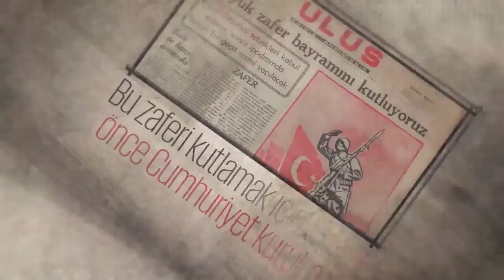30 AĞUSTOS ZAFER BAYRAMI KUTLU OLSUN 2023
30 ağustos,
30 ağustos zafer bayramı,
30 ağustos sözleri,
30 ağustos sağlık ocakları açık mı,
30 ağustos sürat kargo açık mı,
30 ağustos satranç turnuvası,
30 ağustos simge konseri,
30 ağustos sinema filmleri,
30 ağustos serdar ortaç konseri,
30 ağustos sefo konseri,
30 ağustos solotürk,
sefa kındır 30 ağustos,
seksenler 30 ağustos,
show haber 30 ağustos 2022,
sivas 30 ağustos yürüyüşü,
show tv 30 ağustos 2003,
serdar kılıç 30 ağustos,
sadi 30 ağustos,
milli savunma bakanlığı 30 ağustos videosu,
30 ağustos şarkıları,
30 ağustos şiiri,
30 ağustos şok kataloğu 2023,
30 ağustos şok,
30 ağustos şarköy konser,
30 ağustos şarkısı okul öncesi,
30 ağustos şenlikleri,
30 ağustos şiiri nazım hikmet,
30 ağustos şarköy konser 2023,
şanlıurfa 30 ağustos,
30 ağustos zafer bayramı şarkıları,
30 ağustos vb şiiri,
30 ağustos tören geçişi,
30 ağustos tsk,
30 ağustos teke tek,
30 ağustos tören,
30 ağustos tozkoparan iskender,
30 ağustos törenleri,
30 ağustos türk yıldızları,
30 ağustos teknofest,
30 ağustos tasarım,
30 ağustos tadelle,
tsk 30 ağustos klibi,
türk yıldızları 30 ağustos,
teke tek 30 ağustos,
turkcell 30 ağustos,
turkcell 30 ağustos reklamı,
trt avaz 30 ağustos,
tokat 30 ağustos kutlamaları 2022,
thy 30 ağustos,
trt 30 ağustos töreni,
30 ağustos uçak gösterisi,
30 ağustos ulaşım ücretsiz mi,
30 ağustos uçak gösterisi 2023,
30 ağustos uçurtma şenliği,
30 ağustos üniversiteler açık mı,
30 ağustos ücretsiz konserler 2023,
30 ağustos üniversite kayıt açık mı,
30 ağustos üsküdar konser,
30 ağustos vatan caddesi 2022,
30 ağustos vibio,
30 ağustos vals,
30 ağustos valinin elini sıkmayan subaylar,
30 ağustos vatan caddesi programı,
30 ağustos vergi daireleri açık mı,
30 ağustos vizyondaki filmler,
vahap akay 30 ağustos,
vibio 30 ağustos,
vahap akay 30 ağustos konuşması,
elif ve arkadaşları 30 ağustos,
30 ağustos zafer bayramı kısa video,
30 ağustos yürüyüş,
30 ağustos yollar ücretsiz mi 2023,
30 ağustos yenikapı konser,
30 ağustos yurtiçi kargo açık mı,
30 ağustos yüzme yarışı çanakkale,
30 ağustos yoga kampı,
30 ağustos yıldız tilbe konseri,
30 ağustos yüzme yarışı,
yapı kredi 30 ağustos,
müge anlı yeni sezon 30 ağustos,
mansur yavaş 30 ağustos,
30 ağustos zafer bayramı askeri geçit,
30 ağustos zafer bayramı reklam,
30 ağustos zafer bayramı marşı,
30 ağustos zafer bayramı ankara,
30 ağustos zafer bayramı kutlamaları,
30 ağustos zafer bayramı 2009,
zafer marşı 30 ağustos,
zafer bayramı 30 ağustos,
ziraat bankası 30 ağustos,
tekeler köyü zeybeği 30 ağustos,
30 ağustos 1984,
30 ağustos 1974,
30 ağustos 1922'de ne oldu,
30 ağustos 1922,
30 ağustos 19,
30 ağustos 1921,
30 ağustos 1924 dumlupınar konuşması,
30 ağustos 1992,
30 ağustos 100 yıl,
30 ağustos 192,
19 mayıs'tan 30 ağustos'a,
trt 1 30 ağustos,
30 ağustos 1980,
30 ağustos 2015,
30 ağustos 2022,
30 ağustos 2022 geçit töreni,
30 ağustos 2012,
30 ağustos 2020,
30 ağustos 2022 müge anlı,
30 ağustos 2021 müge anlı,
30 ağustos 2009,
30 ağustos 2010,
30 ağustos 2022 esra erol,
2009 30 ağustos,
2015 30 ağustos zafer bayramı,
2022 30 ağustos zafer bayramı,
2022 30 ağustos zafer bayramı ankara,
2008 30 ağustos,
müge anlı 2022 30 ağustos,
30 ağustos ilkokulu 4b sınıfı mezuniyet dansı,
6 ekim,
9 ağustos 9 30